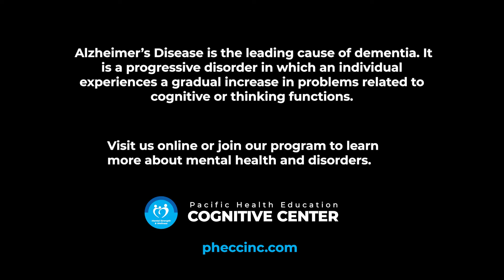Gone Due to Alzheimer's Disease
Alzheimer's Disease is the leading cause of dementia. It is a progressive disorder in which an individual experiences a gradual increase in problems related to cognitive or thinking functions.